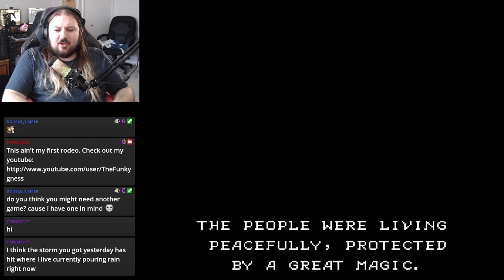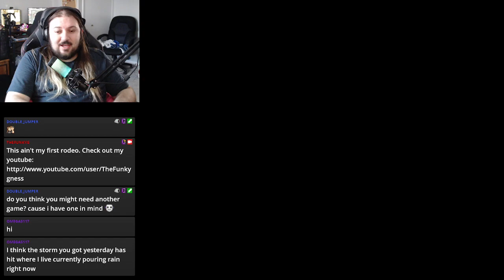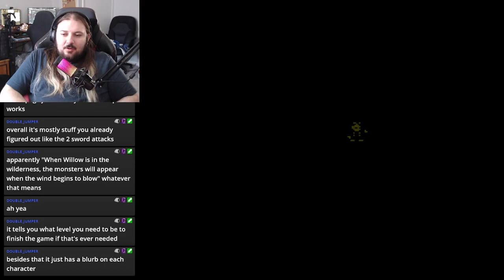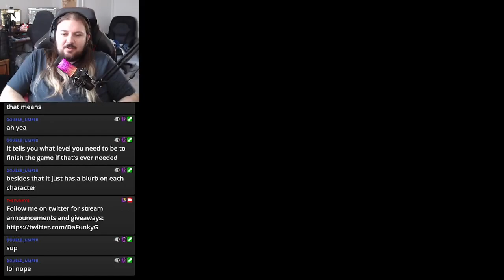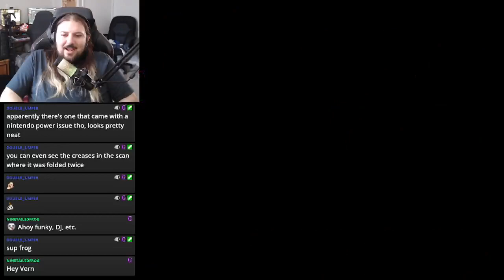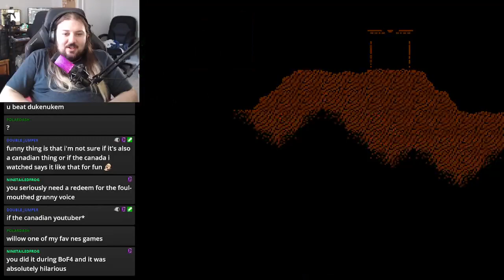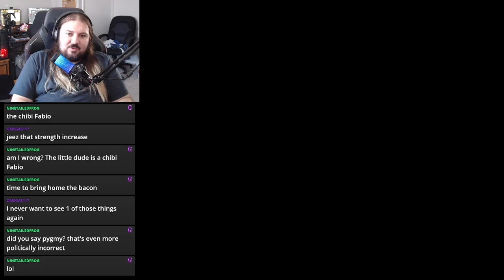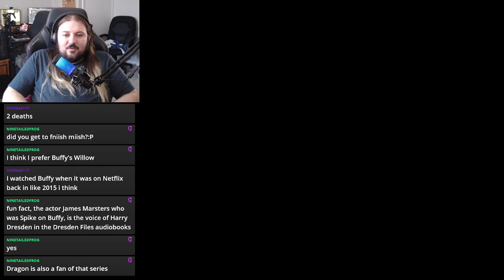Let's Play Willow (BLIND) Part 1: THE ADVENTURES OF CHIBI FABIO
Returning to another NES game that I always wanted to finish!  Proof that not ALL movie-licensed games aren't complete shite!